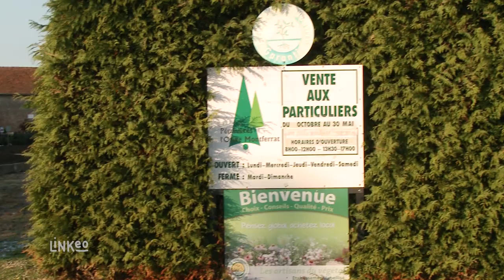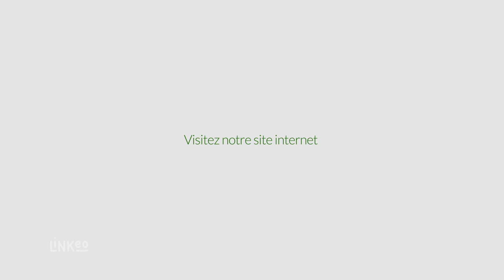Vente plantes, végétaux, arbustes, arbres fruitiers, conifères (77) :PEPINIERES L'ORME MONTFERRAT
Vous cherchez des végétaux et des conseils pour embellir votre jardin ou celui de vos clients. Soyez les bienvenus aux Pépinières l’Orme Montferrat !

Situées depuis 1967 à Courtacon près de Provins l’entreprise est idéalement située à proximité de la nationale 4 au cœur de la Brie.

Les Pépinières l’Orme Montferrat c’est une exploitation de 30 hectares de plein champ et 5 hectares de hors-sol. Vous pourrez y découvrir plus de 250 000 plantes produites selon un cahier des charges rigoureux.

L’entreprise est labellisée « Plantes d’Ile de France » gage de qualité et est aussi engagée dans une démarche de protection environnementale. Elle pratique l’agriculture raisonnée afin de limiter l’utilisation des intrants phytosanitaires.

Toute l’année près de 15 personnes s’activent pour vous proposer une grande diversité de végétaux : arbustes et arbres d’ornement plantes de haies rosiers plantes de terre de bruyère plantes grimpantes et graminées. La pépinière est spécialisée dans la production de conifères avec plus de 150 variétés et est reconnue pour ses 75 variétés d’arbres fruitiers.

Un espace de vente aux particuliers est ouvert d’octobre à mai et n’hésitez pas à demander notre catalogue.